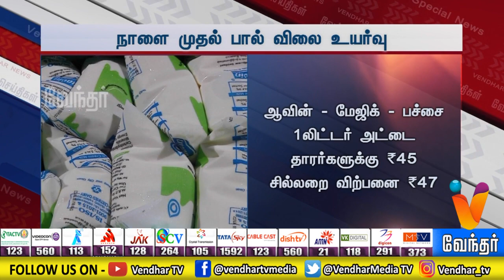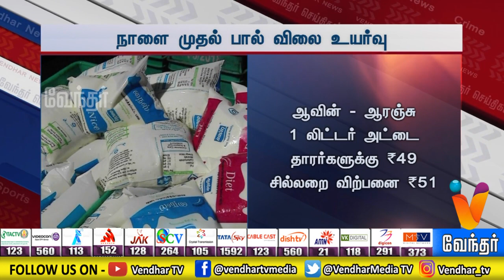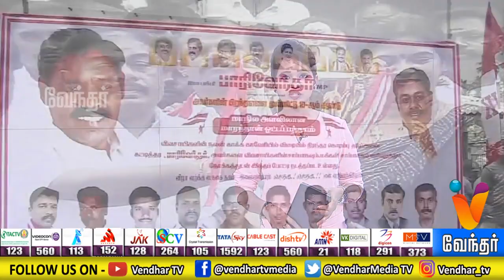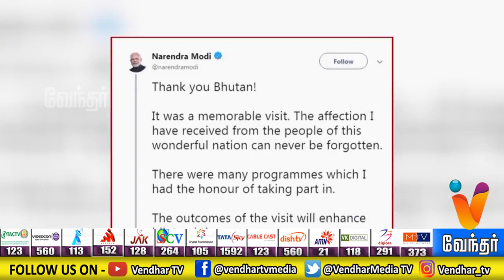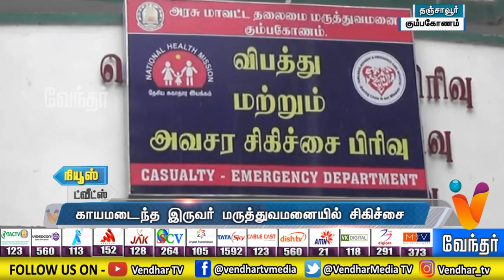News Night | 7.30pm - (18/08/19)